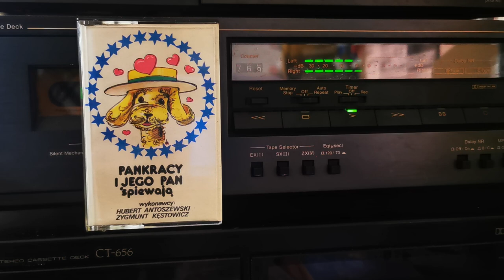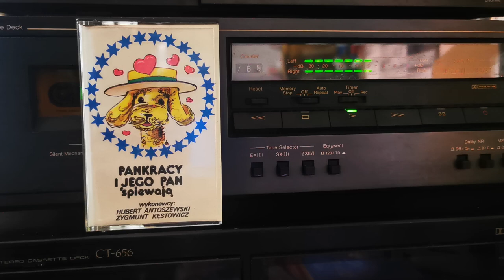Hubert Antoszewski, Zygmunt Kęstowicz - Piosenka o imieniu Pankracego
Hubert Antoszewski, Zygmunt Kęstowicz - Piosenka o imieniu Pankracego z kasety Pankracy i jego Pan śpiewają z wydawnictwa Wifon.
Miłe wspomnienie z dzieciństwa, musiałem dodać 😁